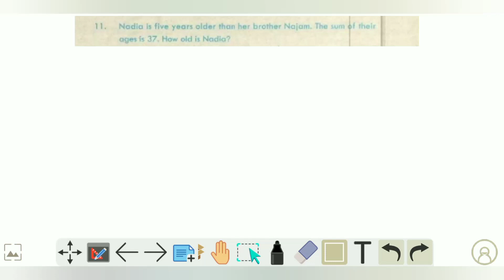Nadia is 5 years older than her brother. if the sum of their ages is 37. Find their ages?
aint no other man christina aguilera,problems of ages,bigger than any mountain [live],problems on ages aptitude made easy,math questions on ages,brother louie,problems on ages aptitude,problems on ages aptitude tricks,problems on ages,that's my kind of night,problems on ages tricks,older,the,the rubber,scp the rubber,truth is,britney spears,think she likes me,thank god im country boy,ages,than,lots of,the gambler,the pussycat dolls